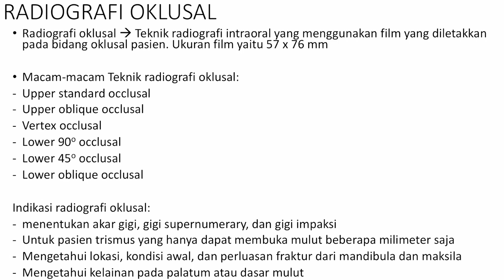Simulasi radiografi Oklusal